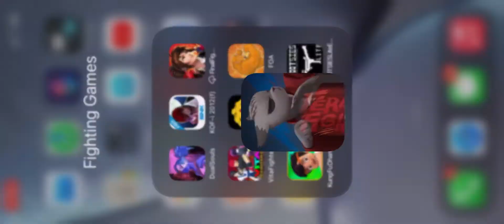Essentially Footsies 2: Sonic Boom Boogaloo | Feral Fight (iOS)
Feral Fight is a mobile fighting game created by Texas PFCG Aplicativos, Ltda. and copyrighted by Cronus in 2019. This game is compatible for iOS devices 9.0 or higher.

So essentially, this game is basically Footsies 2, except there’s no PvP or Online mode, and you’re using charge characters instead of shotos.